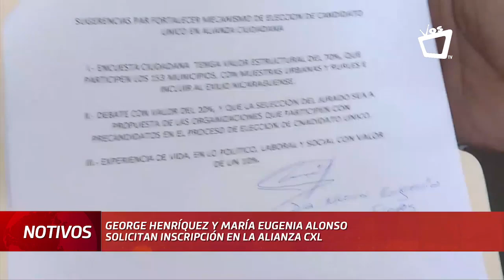George Henríquez y María Eugenia Alonso solicitan inscripción en la Alianza CxL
Hasta la fecha los solicitantes de inscripción son George Henríquez, María Eugenia Alonso, Félix Maradiaga, Medardo Mairena, Luis Fley y Cristiana Chamorro.